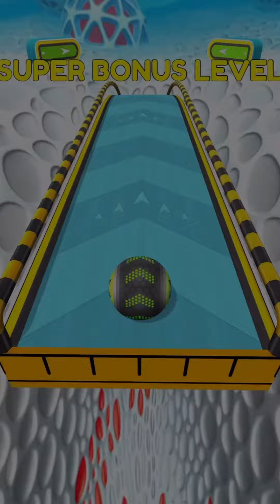Going Balls SpeedRun Gameplay Level 5161